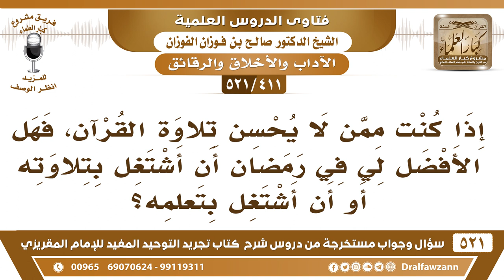[411 -521] من لا يحسن تلاوة القرآن، هل الأفضل له في رمضان أن يشتغل بتلاوته أم يشتغل بتعلمه؟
-[411 -521] السؤال: إذا كنتُ ممن لا يُحسن تلاوة القرآن، فهل الأفضل لي في رمضان أن أشتغل بتلاوته أو أن أشتغل بتعلمه؟
الجواب: كلاهما حَسَن، ولكن كونك تقرأ القرآن من أوله إلى آخره، ولو من المصحف أحسن من أن تقتصر على بعضه حفظًا.
للاشتراك في قناة الشيخ صالح الفوزان

للاستفسار والإقتراحات والدعم
رئيس الفريق
لمشروع كبار العلماء